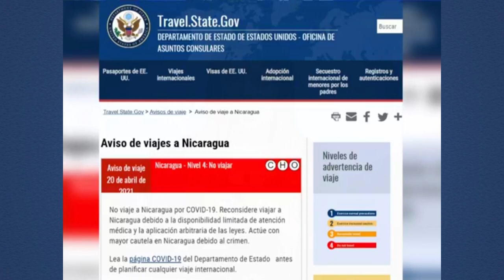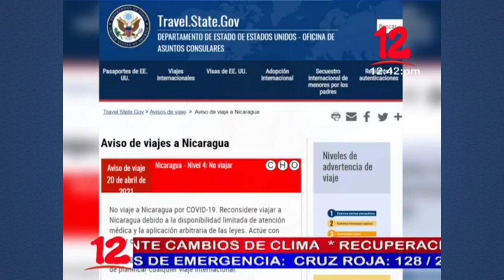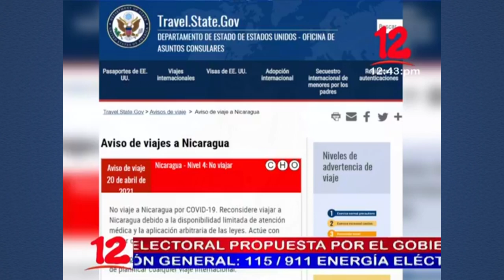Estados Unidos recomienda a sus ciudadanos no viajar a Nicaragua